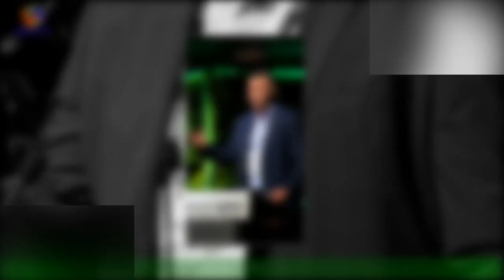El alcalde de Piera multa con 3.000 al párroco por acoger niños migrantes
Conflicto abierto entre un párroco solidario y el alcalde de Piera (Anoia) por la acogida de menores migrantes desamparados.El consistorio ha ordenado el cierre de dos equipamientos donde vivían 20 adolescentes tutelados por la Generalitat y ha impuesto dos sanciones a la parroquia y la cooperativa que gestiona el centro.El alcalde, Josep Llopart (Junts), justifica su actuación atendiéndose a la normativa: "No tienen licencia para ello".